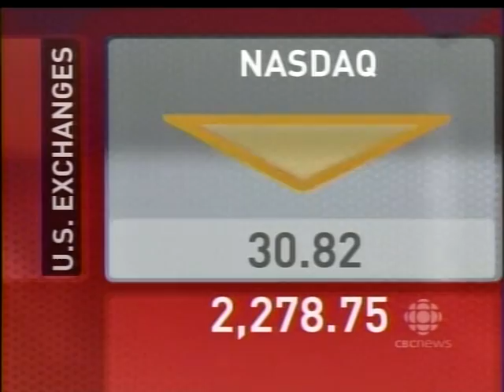Cooking Competition BC Albacore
BC Vancouver first international Albacore contest